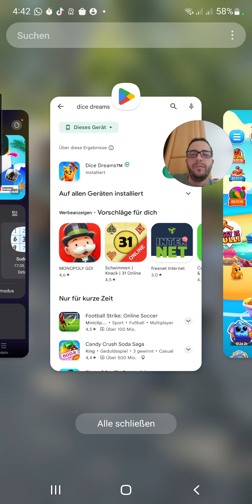dice dreams sharing cards with friends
السلام عليكم صديقنا عودة عطانا حساب جديد هذا الرابط تبعه

اذا حاب نتصادق ونلعب مع بعض ارسل طلب صداقة
او انضم الى مجموعة الفيسبوك
رابط مجموعة الفيسبوك